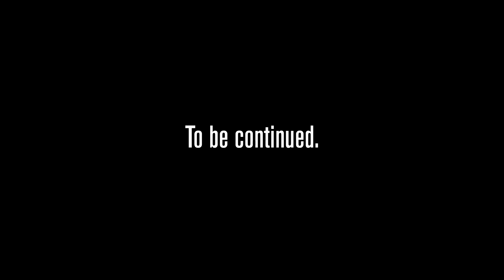The Variants episode 1 "Zeus Comics Worldwide" funny comic shop webseries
Terry and Svenus are filming the first commercial for the Zeus Comics Worldwide initiative, and everybody's on board -- everybody except Keli and Barry, that is. But Terry and Svenus have ways of bringing them to heel.